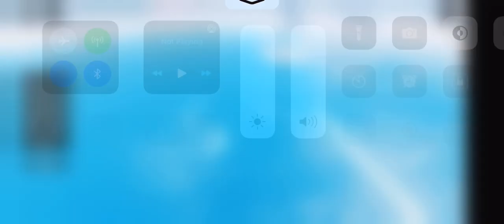SS Rex sinking “Roblox” “WARNIG LOUD”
Guys Remember the people that  died on SS Rex.